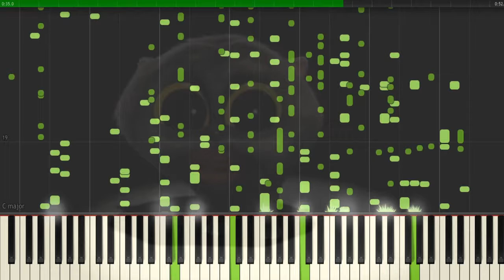KITTEH KITTEH Scatman but it's MIDI (Auditory Illusion) | Scatman Piano sound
The KITTEH KITTEH Scatman is converted to a MIDI file that allows you to hear the full sound through the sound of the piano